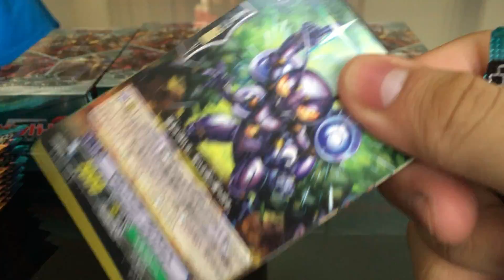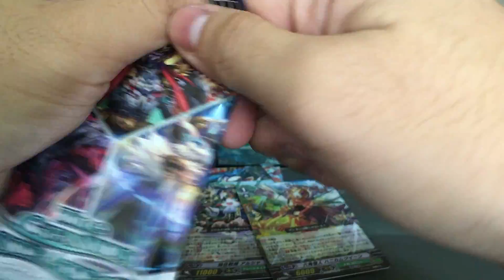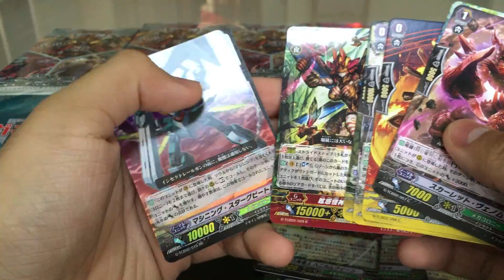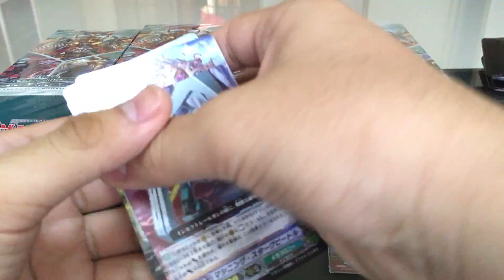[Carton Opening] G-TCB02 The Genius Strategy Part 4/24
Hey Guys! InseDinsCirqueSG Here
IT IS HERE!!! IT IS FINALLY HEREEEEE
This is the 2nd carton we are opening and there is a whopping total of 24 parts,there will be a playlist set up for you guys so you all can enjoy all the 24 parts in one shot.

p.s PM Us if anyone is selling Zanbakussssss